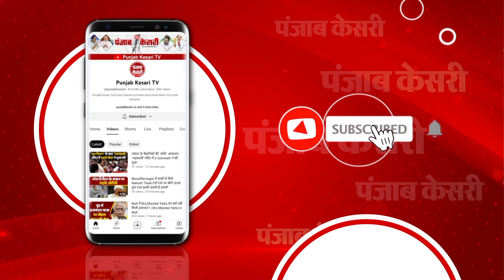South India में Cyclone Michong का कहर! | Heavy Rains in AP | Cyclone Michaung Updates | Telugu News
चक्रवात मिचौंग (Michanug Cyclone) के भूस्खलन के बाद तमिलनाडु (Tamilnadu) के कई जिलों में भारी तबाही मची है। दक्षिण चेन्नई (South Chennai) के पास पल्लीकरणाई के पास सड़कें जलमग्न हो गईं। बारिश के पानी के कारण कई गाड़ियां सड़क पर फंस गईं। इंडिया मेट्रोलॉजिकल डिपार्टमेंट ने बताया कि "मिचौंग" का अवशेष  पूर्वोत्तर तेलंगाना पर कमजोर होकर दबाव में बदल गया है। लेकिन साइक्लोन ने यहां खूब तबाही मचाई है। ये चक्रवाती मिचौंग तूफान जाते जाते चेन्नई शहर में बर्बादी के कई निशान छोड़कर गया है। यहां जलभराव जस के तस बना हुआ है।